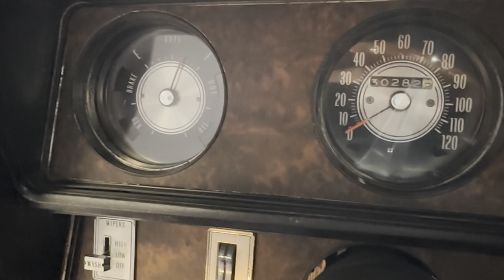For Sale 1970 Oldsmobile Cutlass Convertible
Loading….1970 Olds Cutlass Convertible $32,900
✅New Top
✅Runs Great
✅W30 Style Hood
✅Bucket Seats
✅Good Frame
✅More Details, Photos, and Full Walkaround can be found